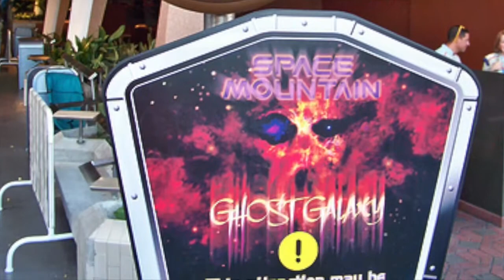60-220 SPACE MOUNTAIN Ghost Galaxy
Welcome to "60 Years of ImaginEARing!"

60-220 SPACE MOUNTAIN Ghost Galaxy  Enjoy this Halloween overlay of Space Mountain, "Ghost Galaxy"!!!